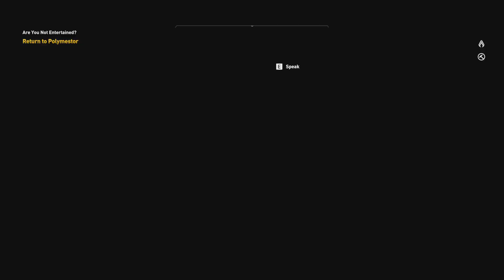Let's Play Assassin's Creed: Origins (Blind) - 60 - Mousetrap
Exploring Cyrene.